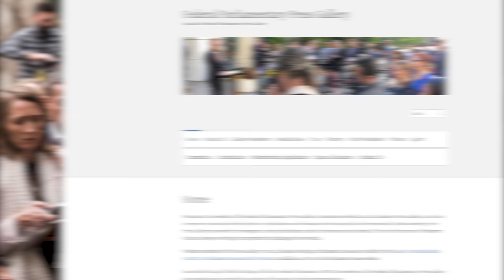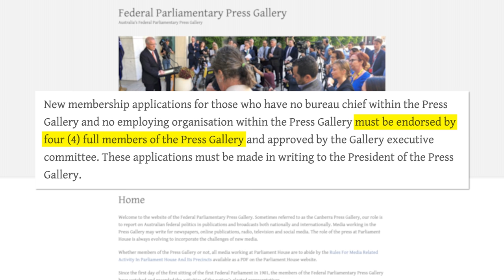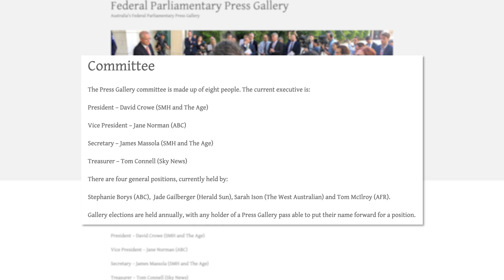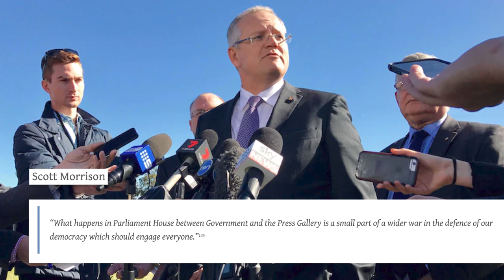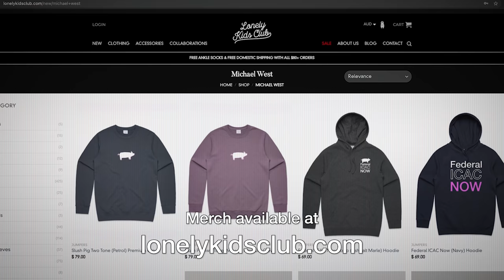The Canberra Bubble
Regardless of the press galleries' decision we will be sending our reporter Callum Foote and a videographer to Canberra to cover the election in 2022.